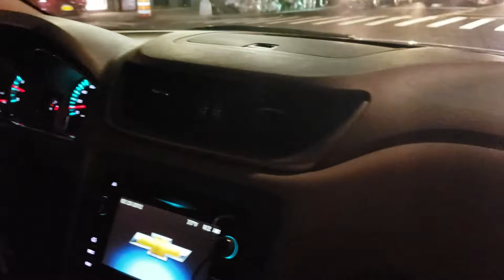VLOG - Noite em New York city - Manhattan e Queens